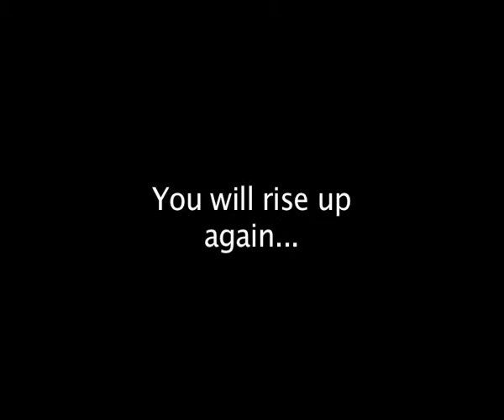Christchurch Earthquake Tribute - R.E.M - 'Everybody Hurts'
A photo montage (taken by various people including myself of Christchurch just prior to the quake, when the city was in repair, and then on the day of, and the ensuing days. Finishing with photos of hope.
I love Christchurch, the city and the people.